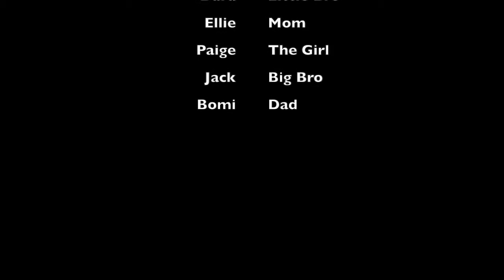Saving Energy Jerome 3